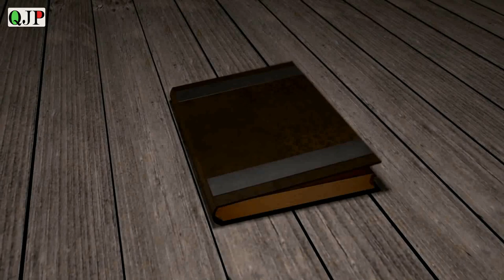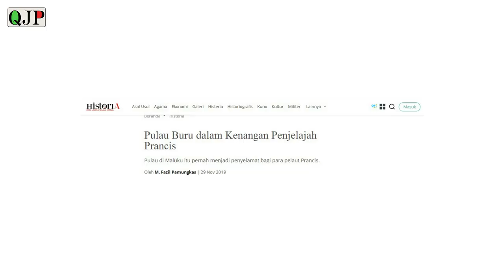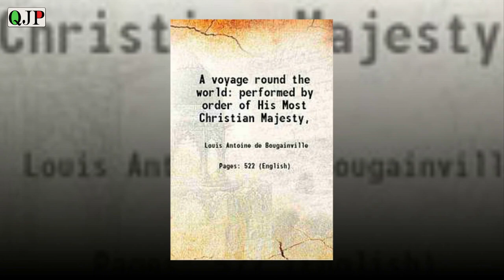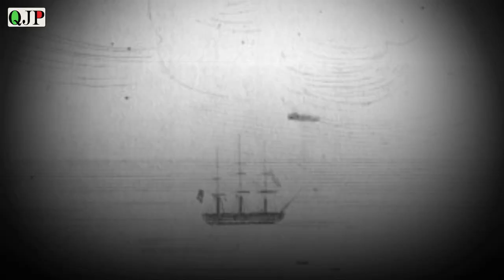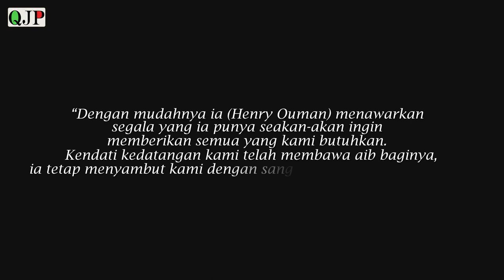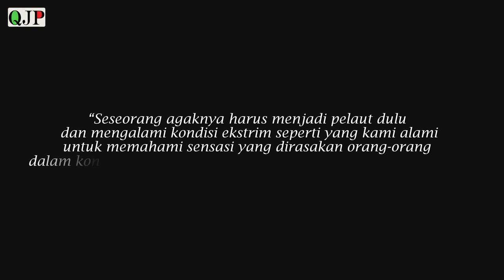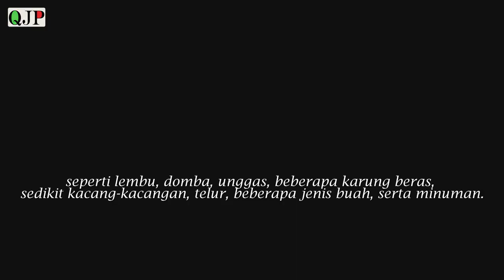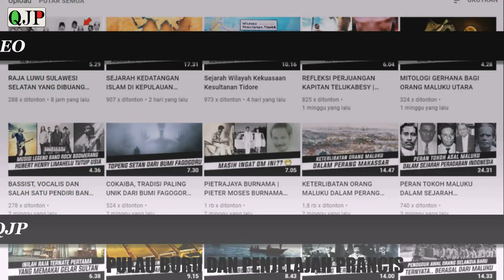KENANGAN PENJELAJAH PRANCIS DI PULAU BURU MALUKU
Pulau Buru di kepulauan Maluku ternyata pernah menjadi penyelamat bagi para pelaut Prancis. selengkapnya simak video diatas..